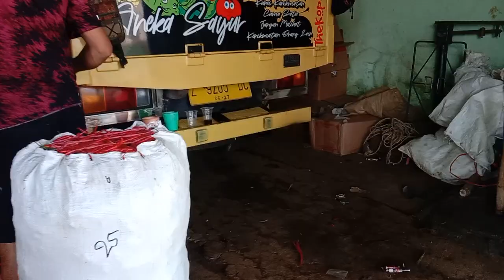proses pengepakan cabai merah part 1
proses pengepakan cabai part 1 @pesona dunia sayuran